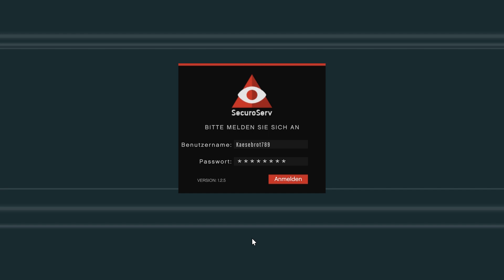SCHNELL LEGAL GELD VERDIENEN | KEIN SOLO MONEY GLITCH | GTA 5 ONLINE 1.37 | DEUTSCH | Ju LeX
SCHNELL LEGAL GELD VERDIENEN | KEIN MONEY GLITCH | GTA 5 ONLINE | PS4, XBOX, PS3, XBOX360 & PC | GERMAN | GTA 5 SCHNELL GELD MACHEN OHNE GLITCH DEUTSCH
GTA 5 Online Schnell, einfach und legal Geld machen SOLO Beste Methoden online einfach easy julex Ju LeX german deutsch

►Mein PC:
*Prozessor:              AMD FX-8320 overcl. 8x 4.5GHz

KONTAKT ZUM ZOCKEN:
►Teamspeak 3 Server: zockzorn.teamspeak.de

Wenn DU mich unterstützen willst dann:
►Liken
►Weiterempfehlen
►Teilen

►Skype: justusleh123

Name: Grand Theft Auto 5
Entwickler: Rockstargames
Plattform: PS4 / XBOX ONE / PC
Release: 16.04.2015